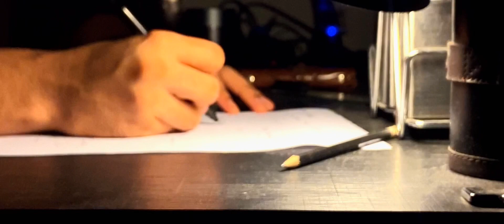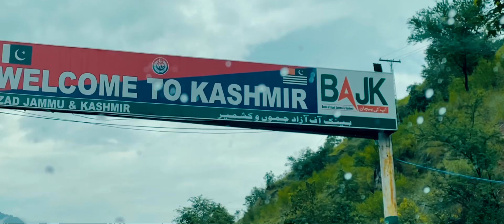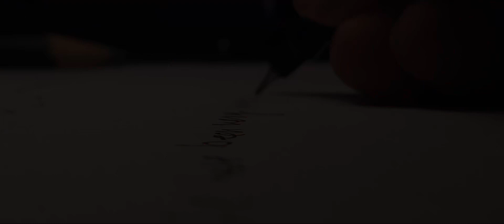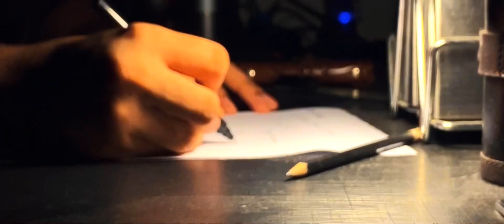Kashmir Jannat Nazeer | Travel Film